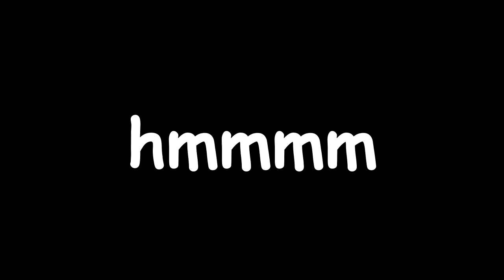JACKSEPTIEYE MEME LAUGH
so if u did not know jack posted a tweet to ask what he was laughing at soooooo...

also remember you are awesome you should feel awesome and have the best of the rest of your day bye for now

Where you can find meXD